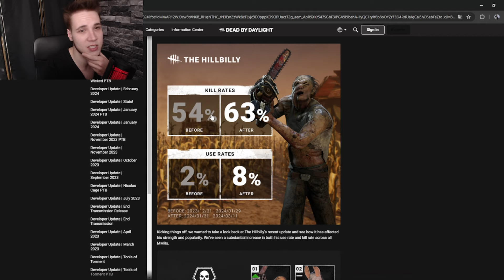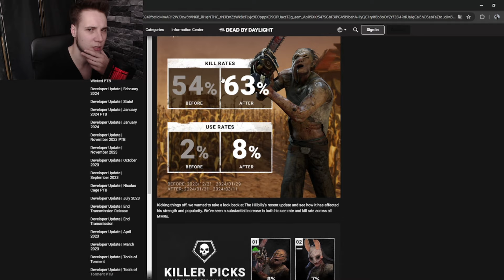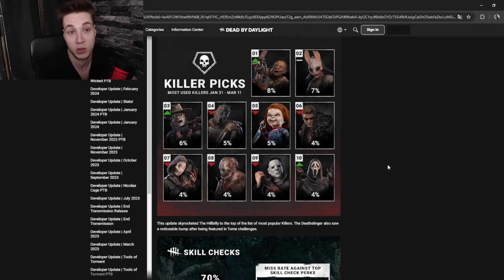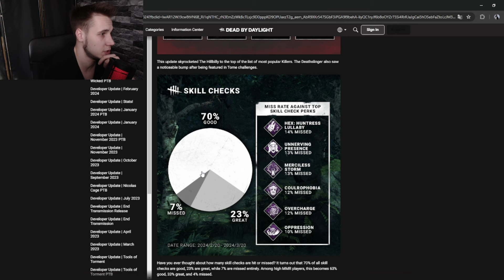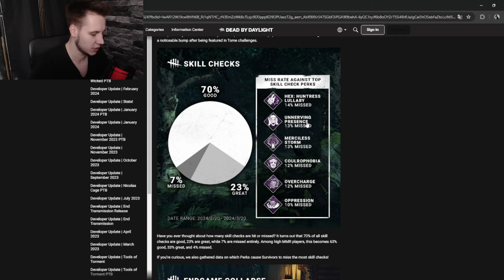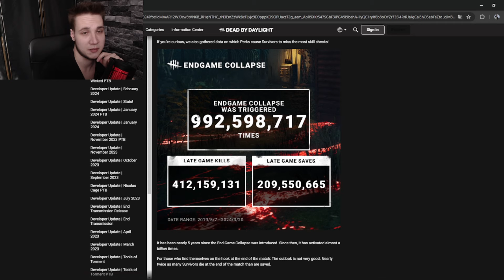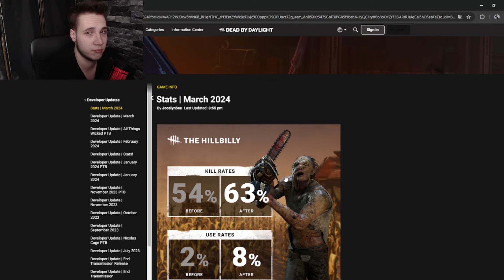NAJCZĘŚCIEJ GRANY KILLER W DEAD BY DAYLIGHT